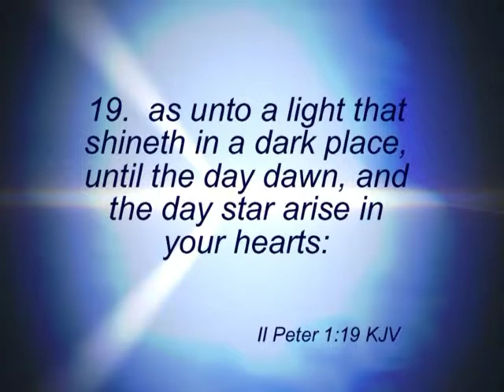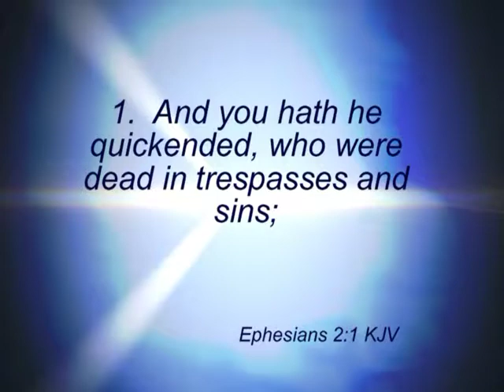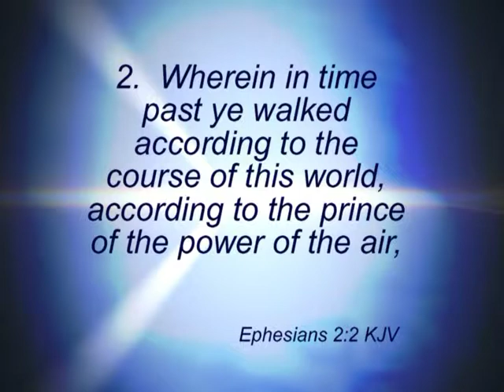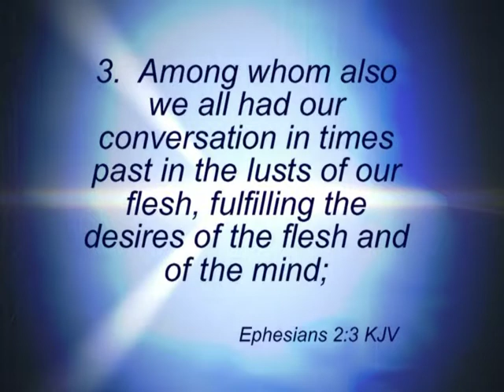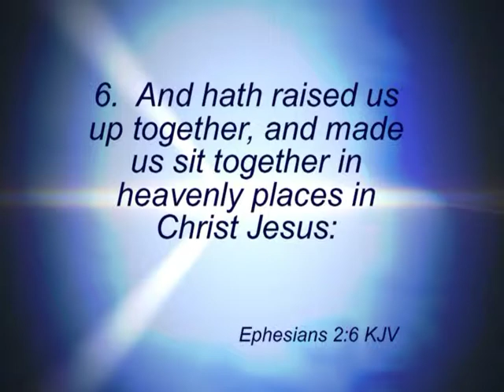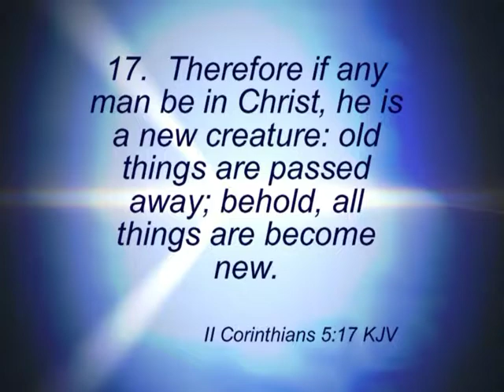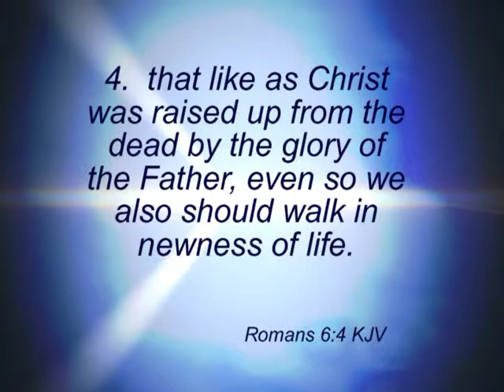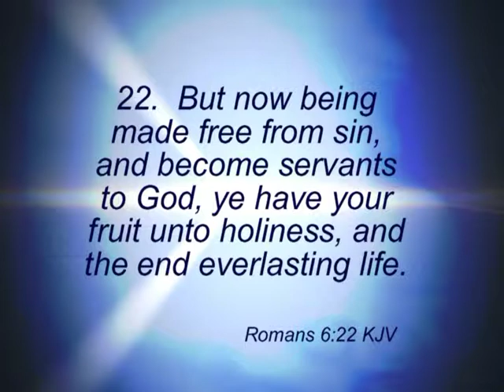A New Beginning Part 4